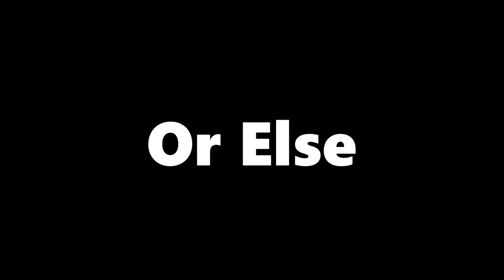Great News!!!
I got group merch!!! Please check it out, it is at the group store. The group link is down below.

If you want to help me out, donate to me by buying my Roblox shirt

I don't do much here but this is my Discord server